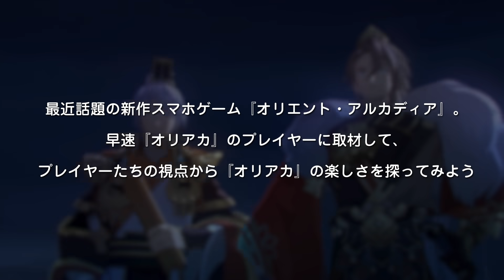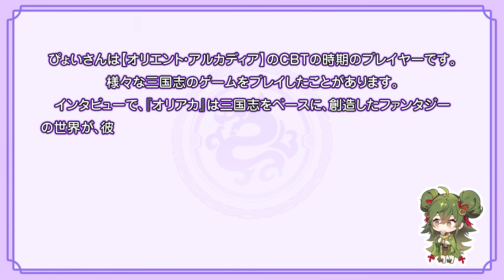【オリアカ】【CBTプレイヤー冒険譚＃3】東洋の英雄たちが演じる新たなファンタジー世界！【オリエント・アルカディア】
【オリアカCBTプレイヤー冒険譚】第3弾
今回インタビューを受けたのは東洋の英雄と幻想的な設定に魅了されたCBTプレイヤーです！
彼の目に映る東洋幻想大陸はどんなものかを聞いてみましょう！

あなたの推しが、最強になる！育成の常識を変える幻想RPG
『オリエント・アルカディア』2022年4月9日（土）12時よりサービス開始！
初心者応援！今なら、最大30連ガチャ無料＋SSR一体もらえる。
さらに、7日間で最大☆5のSSR英雄呂武姫と、200連ガチャをゲットするチャンス！

CBTプレイヤーへの先行インタービューは以上です！城主の皆様のご集結を心よりお待ちしております！